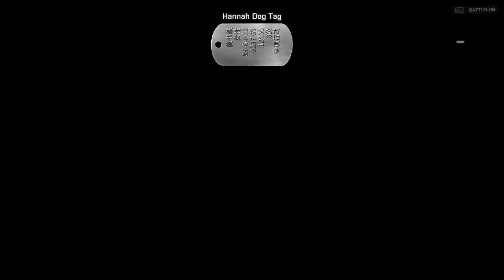Battlefield 4 Mission Suez Part 8 1080p 60fps no commentary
Battlefield 4 is a first-person shooter video game developed by video game developer EA DICE and published by Electronic Arts. It is a sequel to 2011's Battlefield 3 and was released in October 2013 for Microsoft Windows, PlayStation 3, and Xbox 360; then later in November for PlayStation 4 and Xbox One.